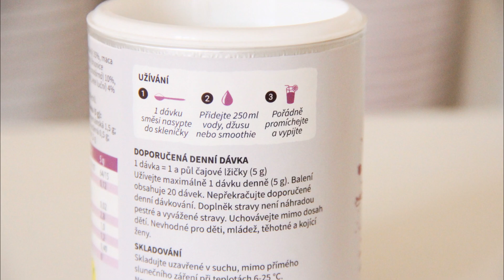Blendea Beauty balíček + odkaz na recenzi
SLEDUJTE ♥ INSPIRATIVNÍ MAGAZÍN PRO RODIČE ♥

YOUTUBE: Odebírejte kanál a podívejte se na videa jako první.
INSTAGRAM: Inspirujte se fotografiemi, prohlédněte si videa na IGTV.
FACEBOOK: Zapojte se do diskuze, sdílení, klikněte pohodlně na blog přímo ze sociální sítě.
WEB: ♥ INSPIRATIVNÍ MAGAZÍN PRO RODIČE ♥ - optimalizováno pro mobily i pro tablety, čistý design, příjemné čtení. Hudba: Dreamland - Aakash Gandhi